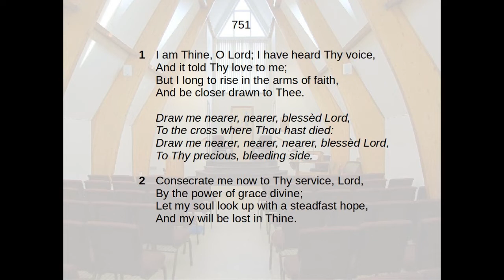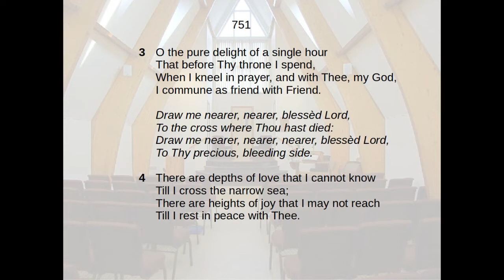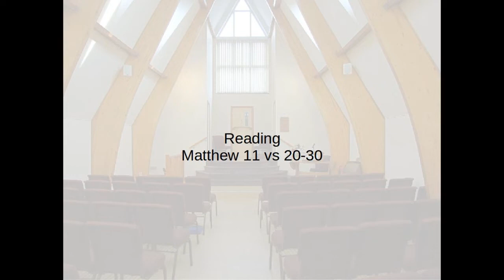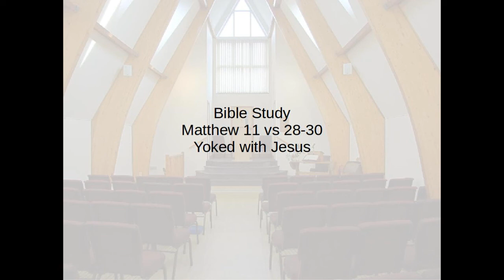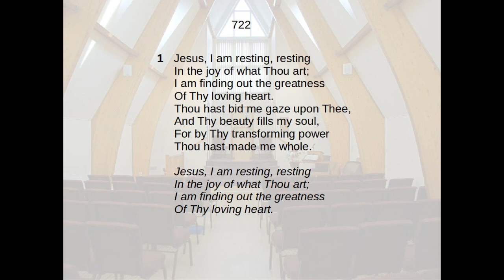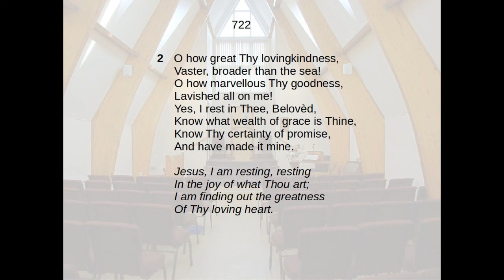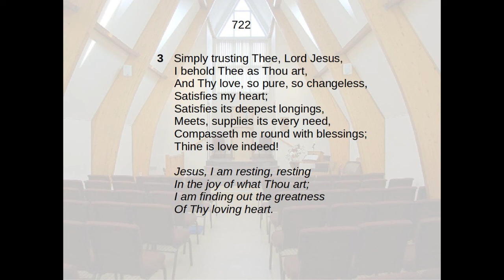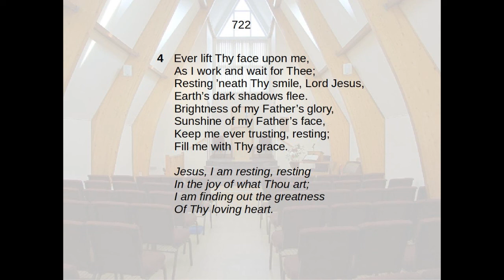12 May 2020 Bible Study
Matthew 11 vs 28-30 - Yoked with Jesus